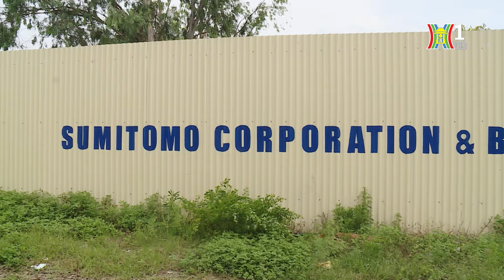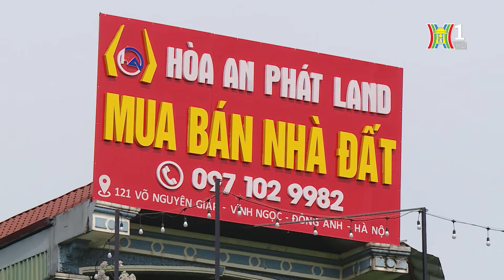Cẩn trọng khi giá đất tăng “ảo” theo thông tin quy hoạch | Tin tức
Từ trước đến nay, khi thị trường có bất cứ thông tin nào liên quan đến các dự án lớn sắp triển khai, thì giá đất xung quanh khu vực đó sẽ có dấu hiệu tăng lên. Những ngày gần đây, việc giá đất tại Đông Anh tăng lên tới 200 triệu đồng/m2 khi ăn theo dự án thành phố thông minh bắc Hà Nội đã khiến cho nhiều người sửng sốt. Bởi đây là mức giá quá cao, cao một cách phi lý, không đúng với giá trị thực. Điều này phản ánh thực trạng thị trường đang bị méo mó bởi bàn tay thao túng của một bộ phận môi giới và đầu cơ.